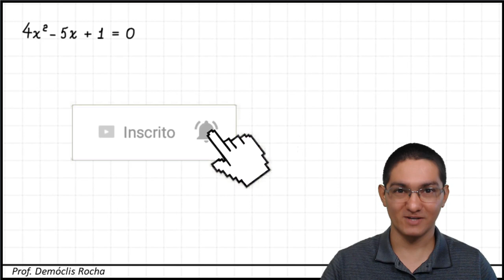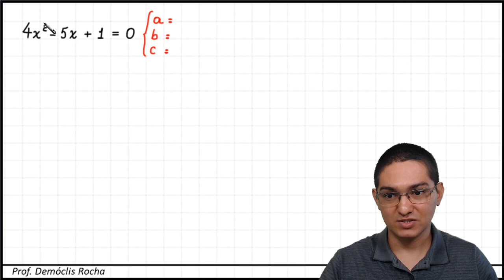EQUAÇÃO DO SEGUNDO GRAU - 9° ANO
Neste vídeo, apresento o uso da fórmula resolutiva de uma equação polinomial do segundo grau, também conhecida como fórmula de Báskara, para resolver a equação 4x² - 5x +1 =0.

Começo determinado os coeficientes da equação, normalmente indicados por a, b e c.

Depois, calculo o valor do delta, o discriminante, associado a essa equação.

Mais adiante, uso a fórmula resolutiva (conhecida como fórmula de Báskara) para determinar as soluções, as raízes, da equação.

Finalmente, guardamos essas soluções dentro do conjunto solução.